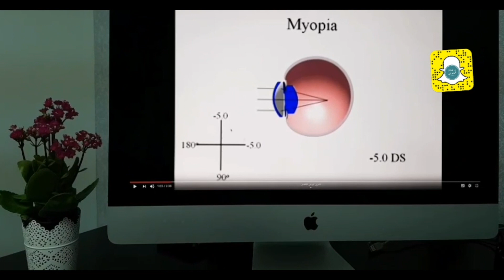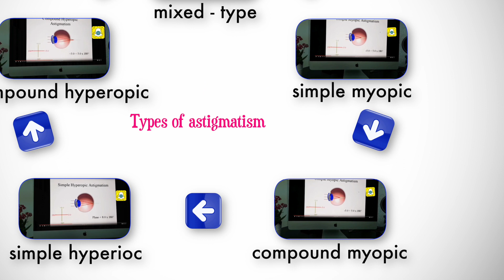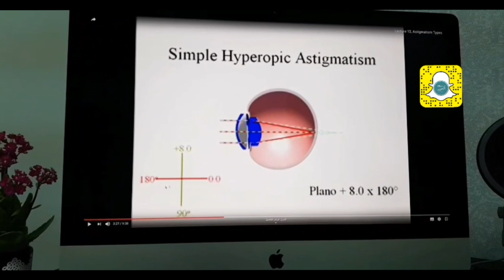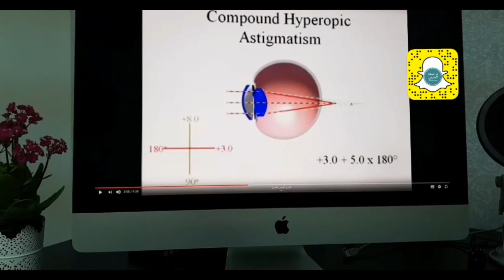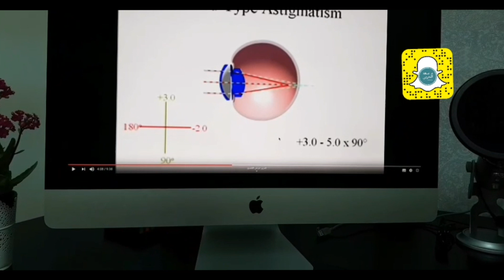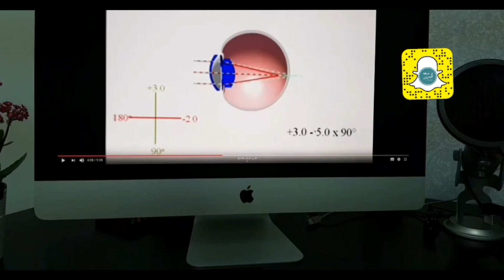Types of astigmatism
Astigmatism types
- compound myopic astigmatism
- simple myopic astigmatism
- Mixed astigmatism
- simple hyperopic astigmatism
- compound hyperopic astigmatism